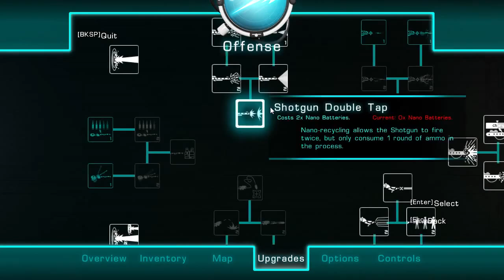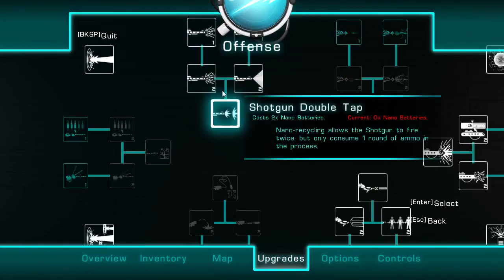[Let's Play] The Sun at Night - Episode 37 "A World First"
People do all sorts of crazy shit to be the first one to ever do it.
In comparison, I guess this Let's Play isn't the worst thing in the world.